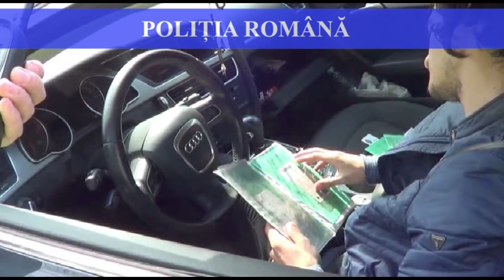Radare in cascada in Constanta